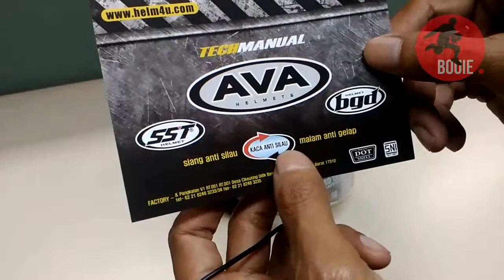Ava Helmet Falcon K7 Red Review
AVA Helmet atau Helm AVA tentu sangat familiar di negeri ginseng atau Negara Korea. Perbedaan produk AVA Helmet dengan Helm lainnya yang beredar saat ini di Indonesia mulai dari kualitas produk serta tingkat kualitas kenyamanan akan sangat terlihat dan terasa saat dipergunakan berkendara, revolusi pada setiap kandungan komponen Helm yang dilakukan AVA Helmet mulai dari
- SUPERVENT
- EYEPORT GASKET
- FACE SHIELD
- BREATH DEFLECTOR
- MOUTH VENT
- REAR VENT
- OUTER SHELL
- IMPACT ABSORBENT LINER
- SIDE PLATE
- COMFORT LINER
- PIN LOCK
- BASE GASKET
- CHINSTRAP
menjadikan AVA Helmet mendapatkan sertifikasi dari SNELL yang merupakan pengujian standart Helm terbaik dan tertinggi saat ini di dunia, dan merupakan standart pengujian kualitas produk di Amerika Serikat (hanya sedikit Helm yang beredar saat ini yang memiliki dan mendapatkan serifikasi dari SNELL).

Untuk sertifikasi standart uji kelayakan penggunaan Helm, AVA Helmet telah memiliki sertifikasi standart uji kelayakan penggunaah Helm baik skala nasional maupun internasonal, antara lain :
- Standart Nasional Indonesia (SNI)
- DOT (Standart Eropa Untuk Keselamatan Berkendara)
- SNELL (Standart Pengujian Produk Amerika Serikat)

Selain dari beberapa keunggulannya dibandingkan dengan produk Helm lainnya yang beredar saat ini di Indonesia, AVA Helmet juga adalah merupakan satu-satunya produk Helm di Indonesia, dan merupakan Helm pertama di Indonesia yang memberikan perlindungan asuransi kepada setiap pengguna Helm Merk AVA, dengan produk asuransi LIG Insurance Protection (tertulis jelas pada setiap kardus pembungkus AVA Helmet). Jaminan perlindungan atau asuransi yang diberikan produsen AVA Helmet ini adalah merupakan sebagai bukti nyata bahwa kualitas material atau bahan yang ada pada setiap kandungan komponen AVA Helmet telah teruji dengan quality control yang sangat baik dan telah diakui oleh dunia internasional. AVA Helmet Technology From Korea.

Size Berdasarkan SNI (dasar ukuran lingkar kepala)
S: 50-54 cm
M: 54-58cm
L: 58-62 cm
XL: Lebih dari 62 cm